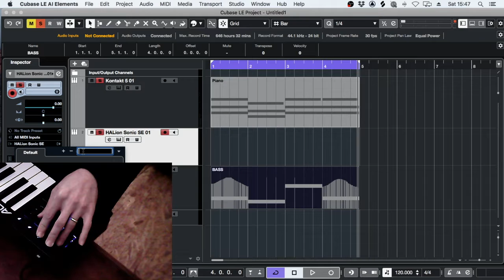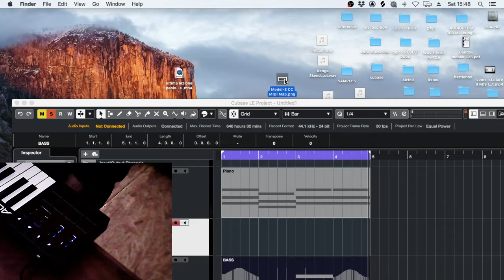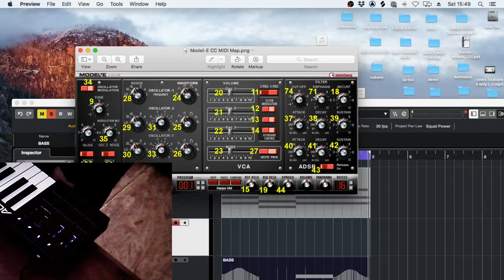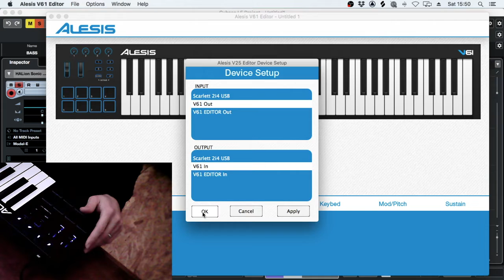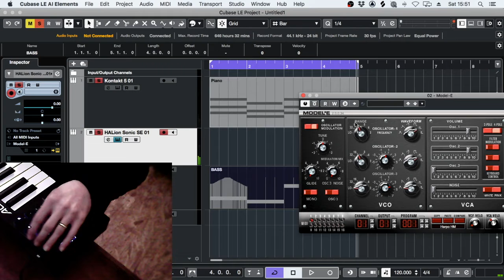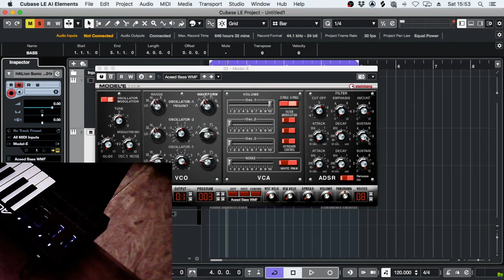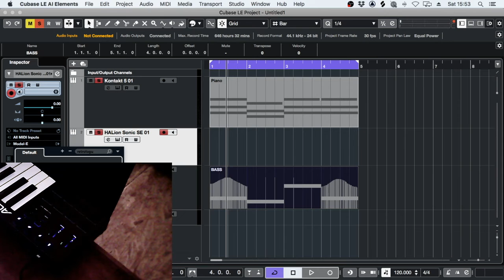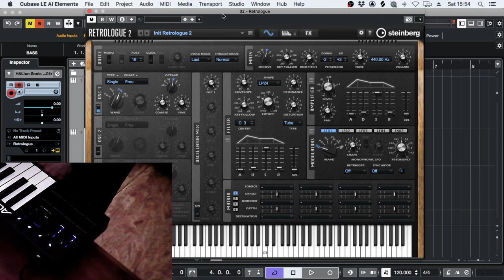Come usare un controller fisico per controllare un Synth Software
In questo video cercherò di spiegare, come controllare tramite un controller fisico (AlesisV61) un plug-in con assegnazioni Control Change fisse tipo
Steinberg Model-E ( di seguito vi lascio il link per scaricarlo gratuitamente dal sito Ufficiale)
Se hai bisogno di Produzioni/Mix/Mastering?
🔔  Attiva le notifiche per rimanere aggiornato
💯  IG Life : @endrisheenhysa